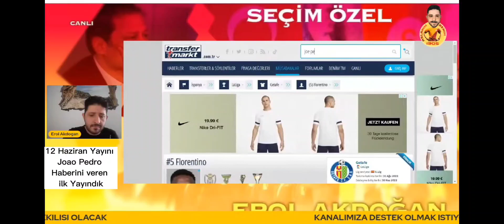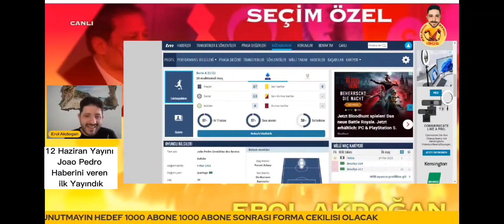Joe Pedro Haberini veren ilk Yayındık